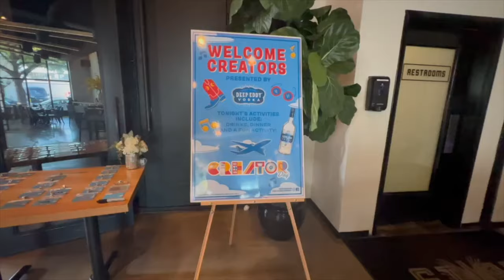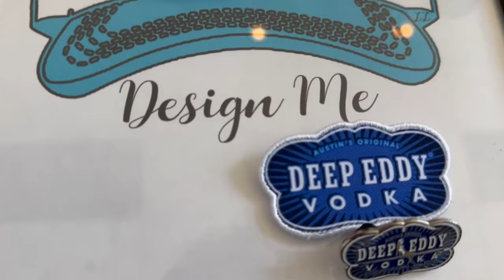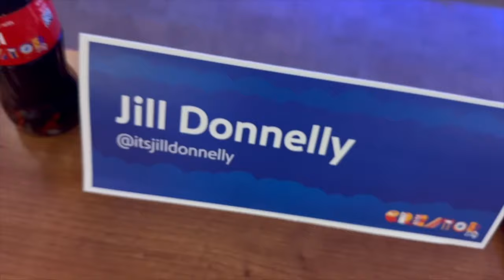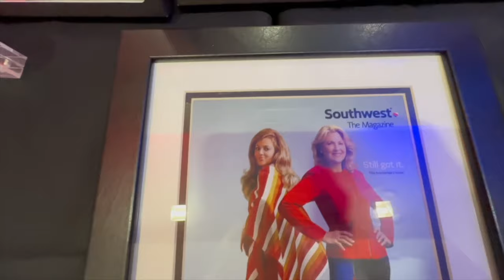The REAL Southwest Airlines Creator Day EXPERIENCE + escaping the hurricane